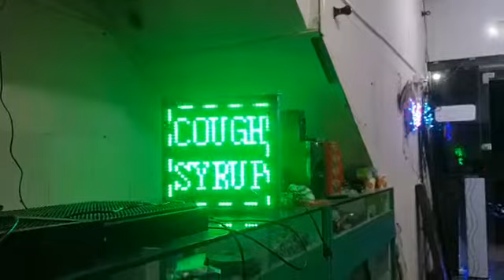Kulsum Arts has been delivering its services to excellence, from past 9 Years and as result of which have achieved trust of some of most renowed MNC, Corporate, Retail Showroom, Hotels & Offices.Kulsum Arts, a trusted name in signage industry for performing work in time with excellence.